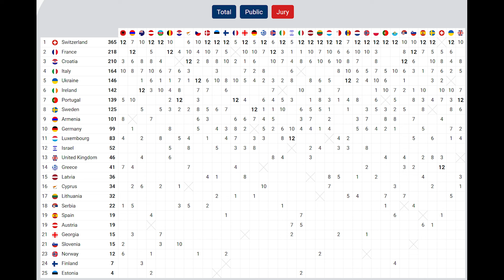Resumen de la FINAL de EUROVISION 2024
Este es el resumen del  festival de Eurovision 2024 celebrado en Suecia.
Iremos en orden del resultado final, del peor al ganador.
Antes Recuerda que a Paises Bajos le eliminaron horas antes porque se ve que tuvo una movida con un cámara de  la televisión local.